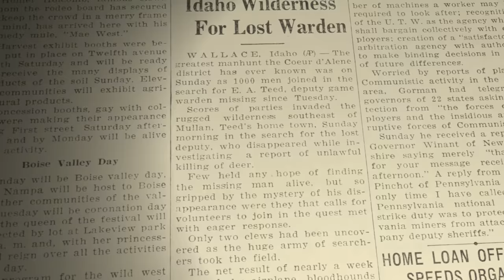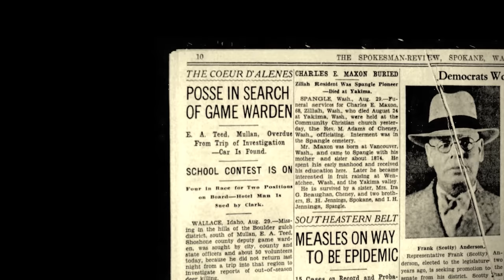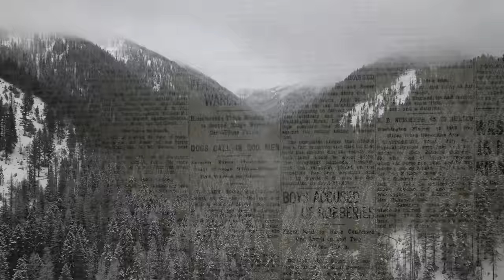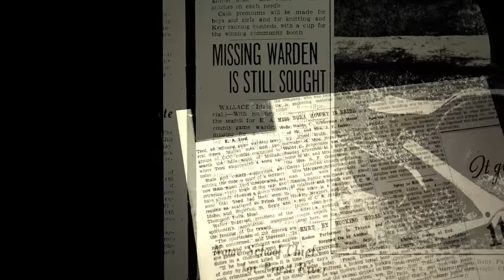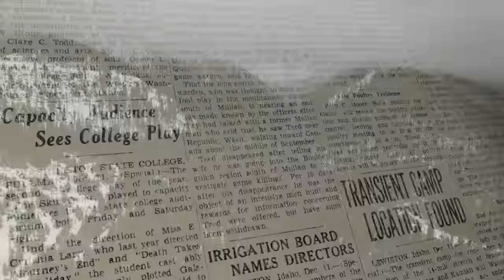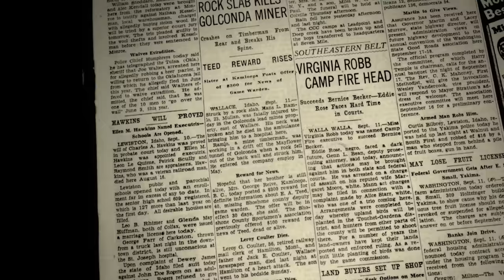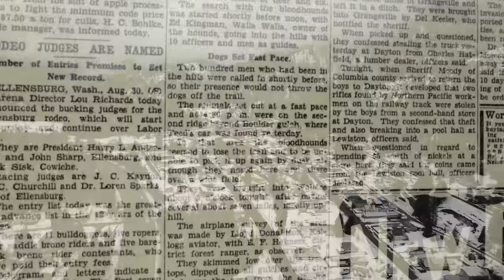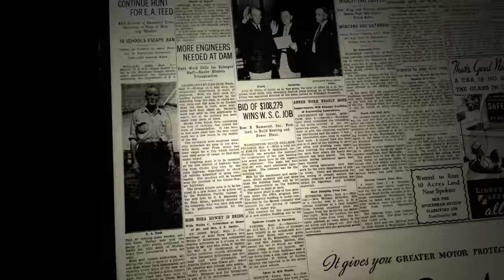The Dreadful Disappearance of Deputy Game Warden Ellsworth Arthur Teed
On the morning of Tuesday August 28, 1934 IDFG Deputy Warden Ellsworth Arthur Teed left his Mullan Idaho home. He set out telling his wife Alma Teed he was headed to investigate reports of out-of-season poached deer in the boulder gulch area, but indicated he’d return that afternoon for a funeral in town. When he failed to return she notified family and friends, as well as local authorities. His car would be found at the base of Boulder Gulch next to the Mullan Cemetery. The proceeding 10 days would see the largest ever search effort in Shoshone county history, bringing resources from 3 states, planes, bloodhounds, and thousands of search hours return very little evidence frustrating family and law enforcement alike leaving the plain question. What Happened to Deputy Game Warden Ellsworth Arthur Teed?

All Drone imagery captured in Mullan Idaho, Boulder Gulch, and nearby areas.